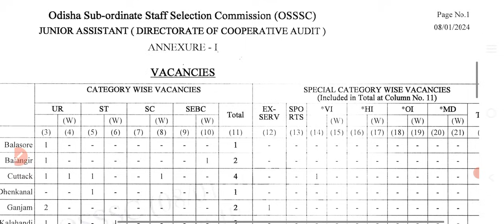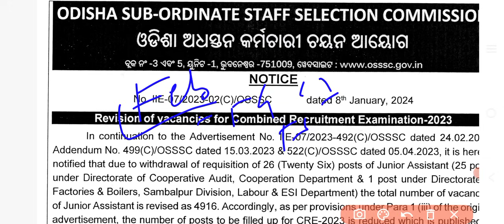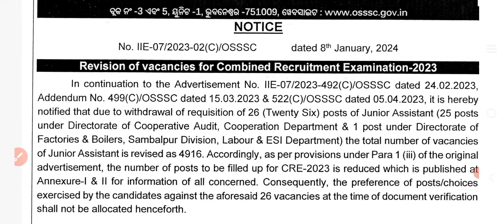OSSSC BIG UPDATE 2024//JA/PEO/MPHW F ANM/NURSING OFFICER/FG,LI, Forester,ari,amin, sfs,ri,icds//🤔🤔🤔